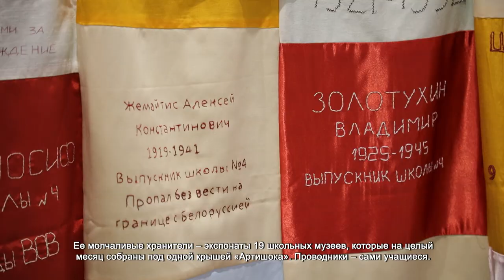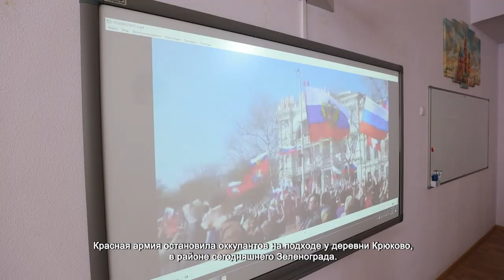В ХИМКАХ НАБИРАЕТ ОБОРОТЫ ФЕСТИВАЛЬ ШКОЛЬНЫХ МУЗЕЕВ